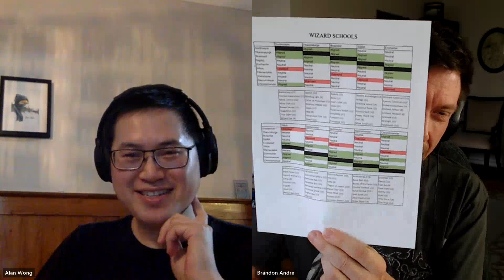Frostgrave101 - The Chronomancer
Frostgrave 101 is back, and we're doing deep dive on the Wizard Schools! First up, the Chronomancer - we rate their spells, their support schools, what to take with what to combo off and have the best fun with the first of schools.
Frostgrave 101 - Lesson 03.
Dice Over Everything e105.